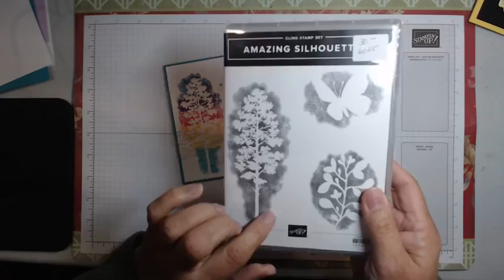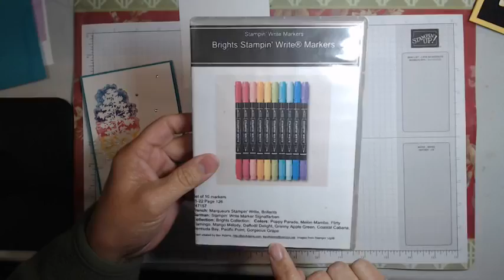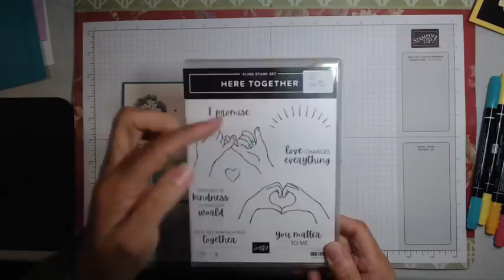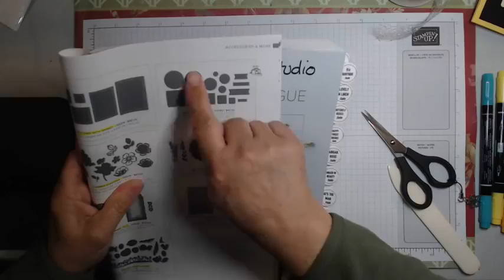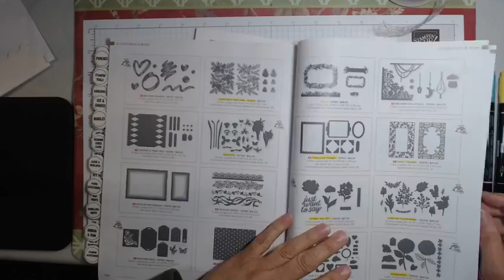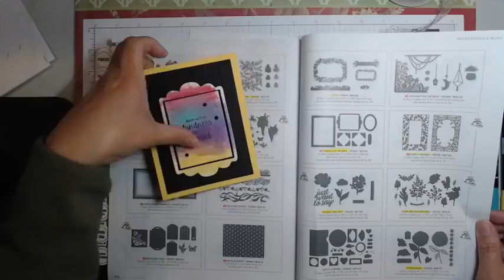Technique Tuesday: June 7, 2022 with The Creative Inkster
Welcome! I'm Diane Inkster, an Independent Stampin' Up! Demonstrator and I'm happy to share my love of papercrafting with you through: cards, memory keeping, home decor items and organizational tips, tricks and ideas. For more inspiration: